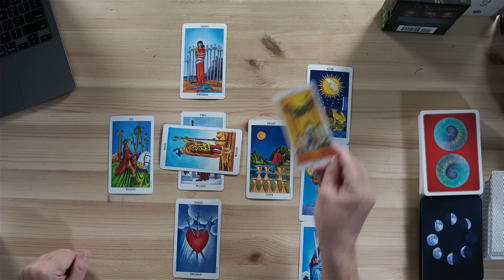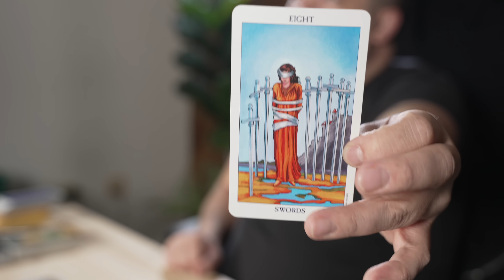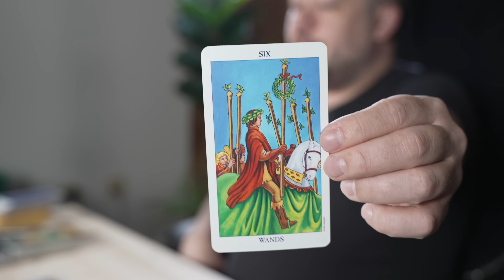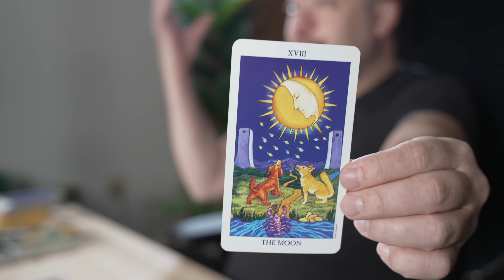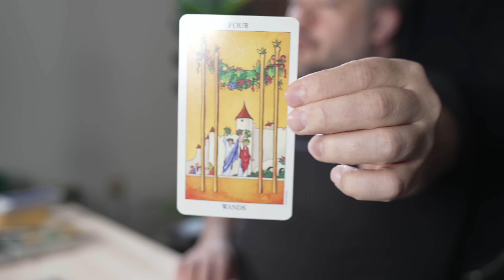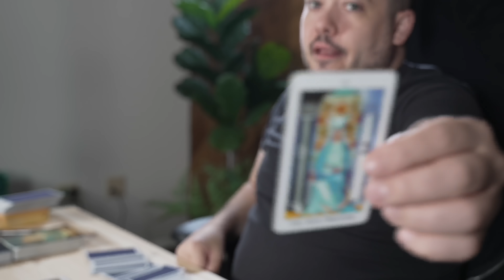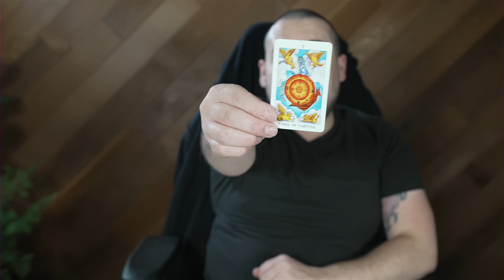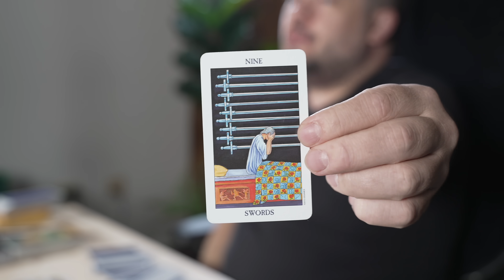Gemini "Stick To The Plan! Let Me Show You Why" August 1st - 7th Tarot